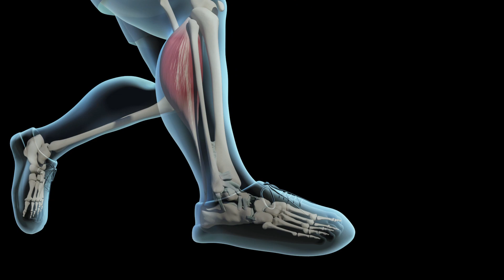[SKUTECZNE] Jedno Ćwiczenie na Ból Ścięgna Achillesa dla Biegaczy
Ćwiczenie na ból ścięgna Achillesa - jedno, złote ćwiczenie na zapalenie ścięgna Achillesa dla biegaczy. Jak je robić? Po co? Dlaczego warto wykonywać to ćwiczenie na wzmacnianie łydki?

⭐Paweł Matner - magister fizjoterapii, trener biegania w MATNER RUNNING TEAM, trener przygotowania motorycznego, organizator obozów biegowych, medalista Mistrzostw Polski. Autor E-BOOKA BIEGACZA, E-BOOKA - KONTUZJE BIEGACZA, Rekordy życiowe: 10km 31:22, Półmaraton 1:09:32.

❤ BIEGAJCIE I BĄDŹCIE ZDROWI ❤